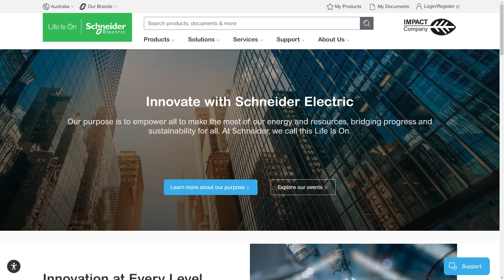How to Get Answers to Frequently Asked Questions on Our Website | Schneider Electric Support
There are over 10,000 searchable FAQs on the Schneider Electric website. Asking a simple question can return an answer you're looking for without having to wait to speak with our technical support team. ►Discover more

1) Open the FAQ page via the 'Support menu, then Browse FAQs'
2) Type in your question and view your answer (if there is a match)
4) Click 'FAQs' to only display answers and view your answer (if there is a match).